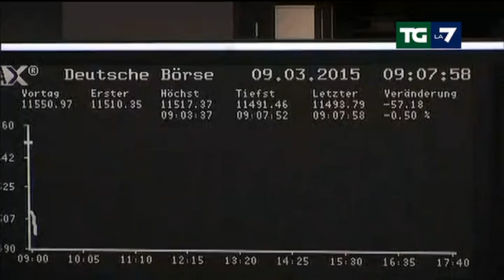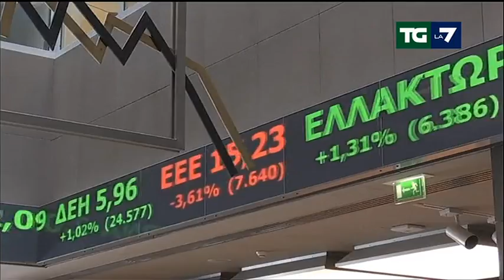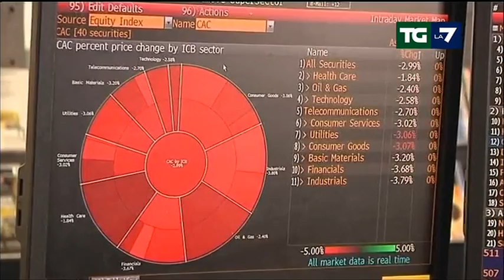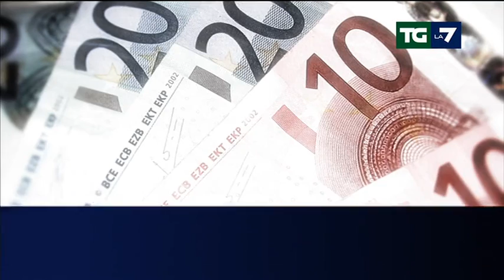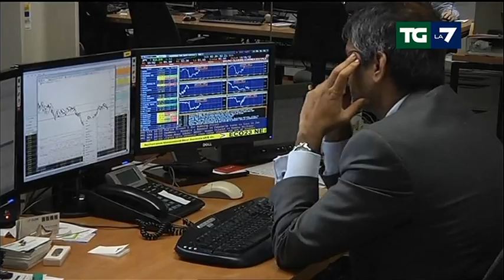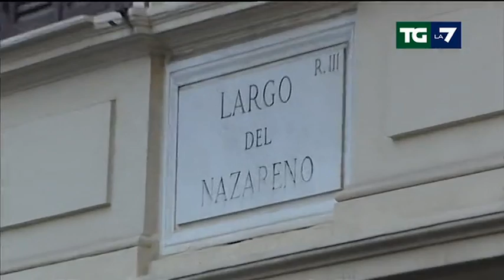Edizione delle ore 13.30 del 09/03/2015